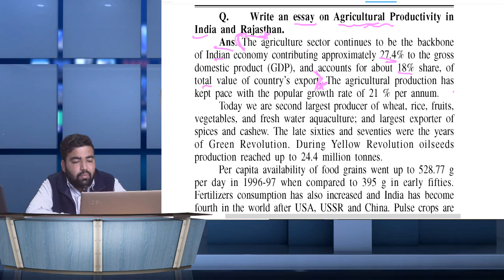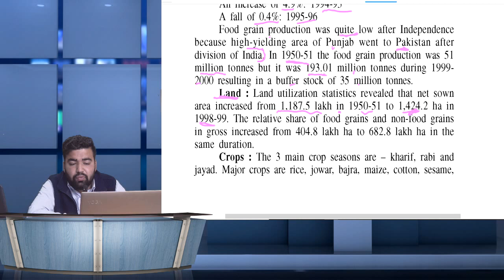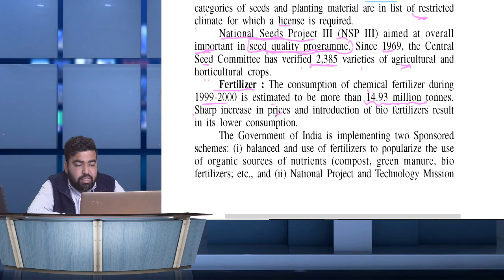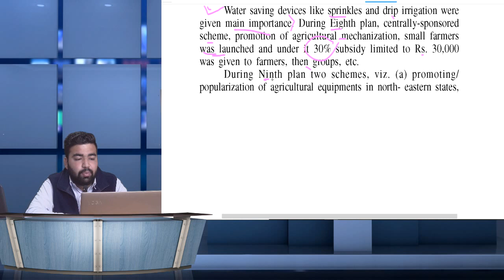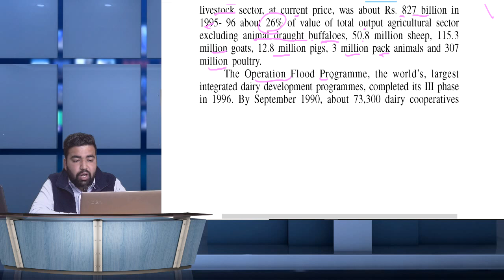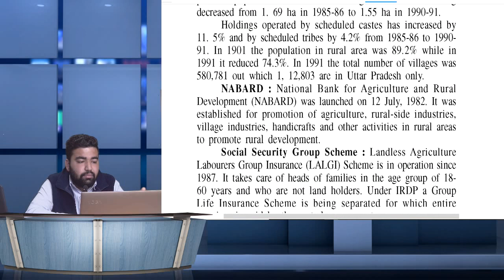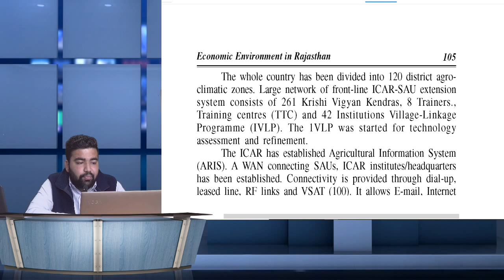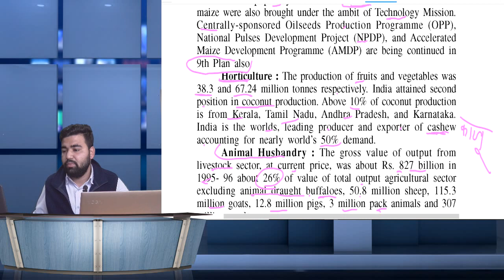Economic Environment in Rajasthan Class-18 | Bcom 2nd year| BBA | BADM | Theory Class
NationalLawUniversity,Jodhpur
PacificUniversity,India
ICFAIUniversity,Jaipur
SardarPatelUniversityofPolice,SecurityandCriminalJustice
MaharishiArvindUniversity,Jaipur
MaulanaAzadUniversity,Jodhpur
InternationalInstituteofInformationTechnology,Hyderabad
NationalInstituteofTechnology,Rourkela
NationalInstituteofTechnology,Tiruchirappalli
NationalInstituteofTechnology,Calicut
ChitkaraUniversity,Punjab
NationalInstituteofTechnology,Karnataka
MaulanaAbulKalamAzadUniversityofTechnology,WestBengal
IndianInstituteofScienceEducationandResearch,Pune
IndianInstituteofTechnology,BHU
Visva-BharatiUniversity